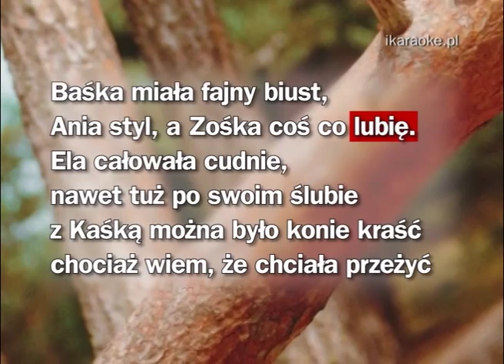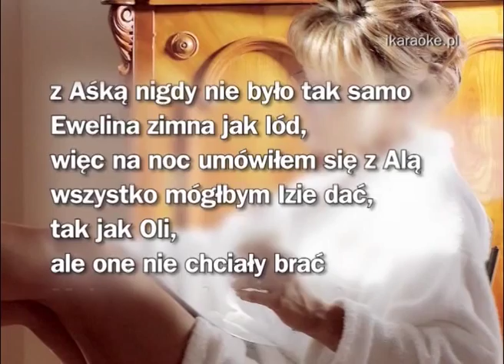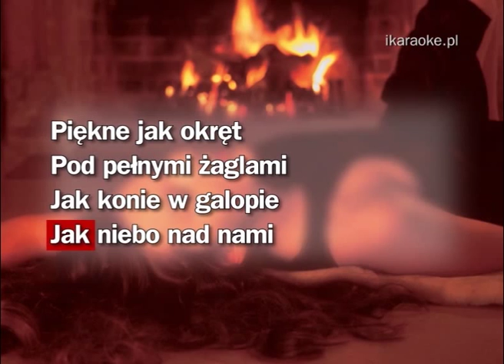KARAOKE - Wilki - Baśka - wersja pro bez melodii